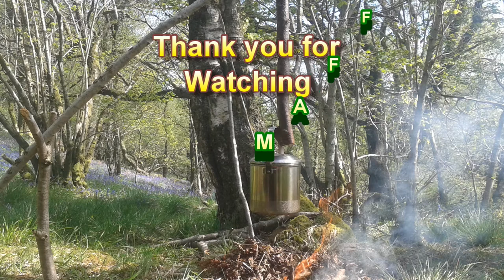LOCK PICKING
Is your padlock as safe as you think it is ...probably not
some cheap locks picked in just a few seconds with little or no skill